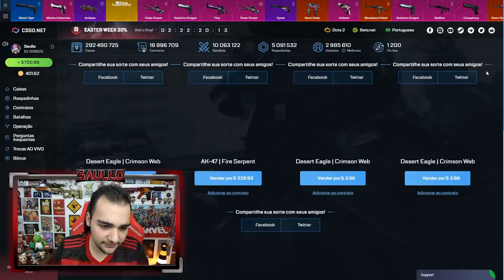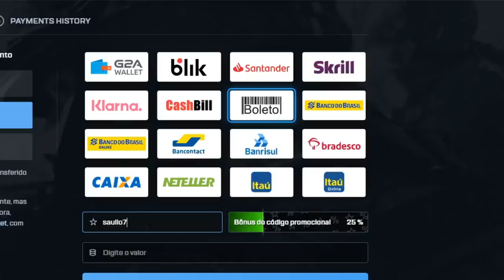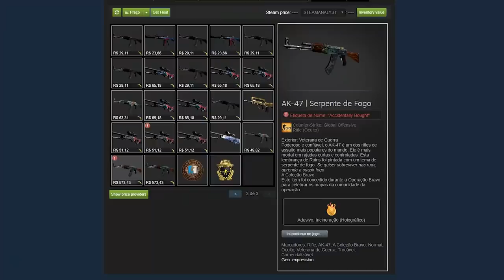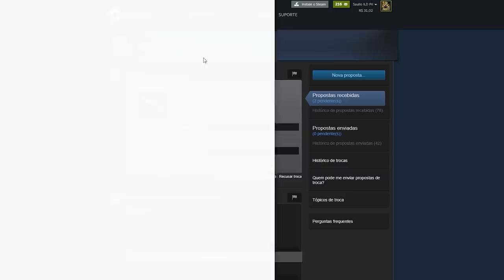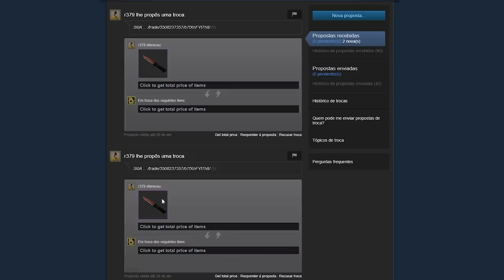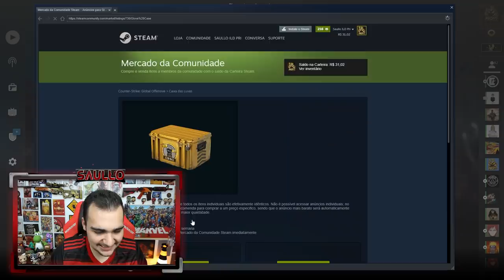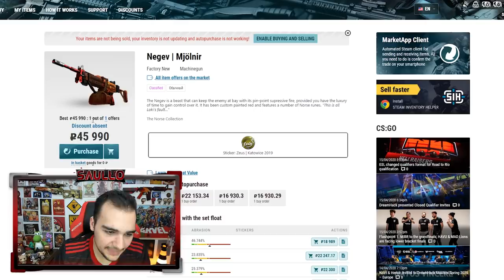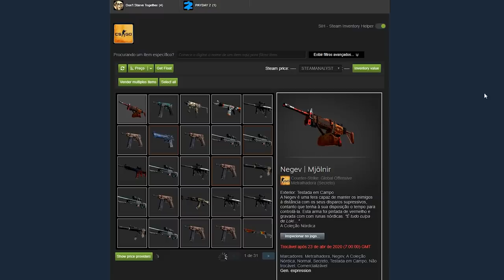Ganhei essa NEGEV de R$1700 e vou fazer LOUCURA... [ Negev | Mjölnir ]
Ganhei essa negev super rara e vou fazer um contrato de troca para ganhar a AWP Gungnir!